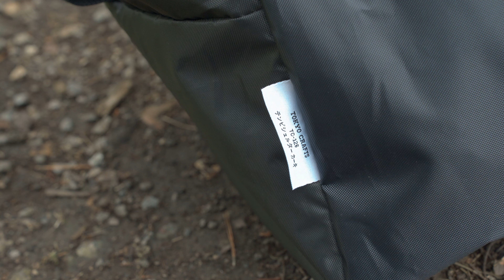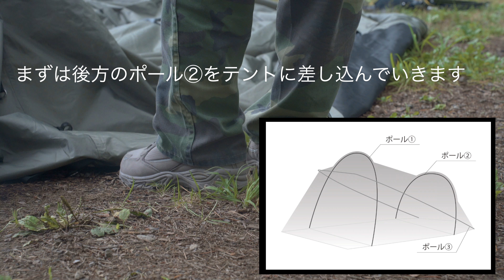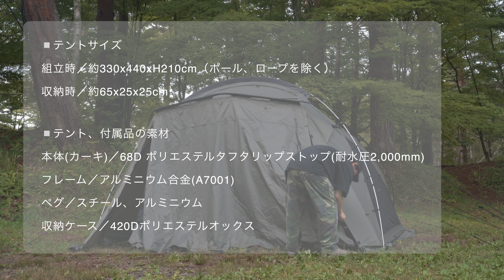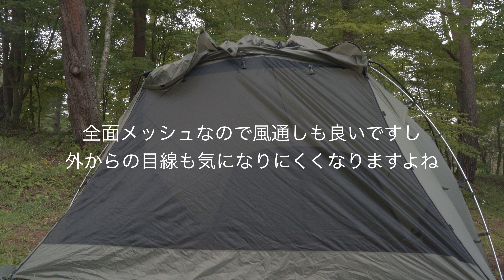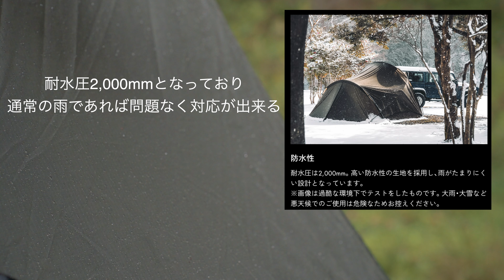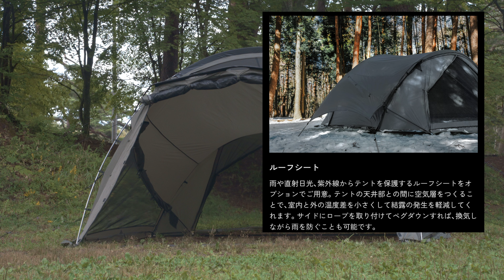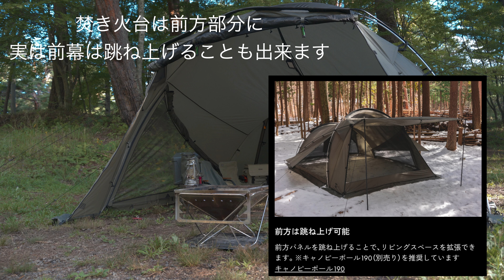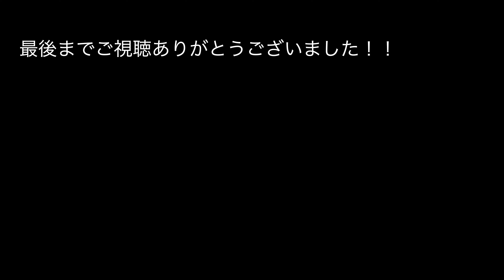TOKYO CRAFTSの新作テント『テンビ シェルター』を設営からレイアウトまで徹底解説！デザイン性、機能性、かっこよさ、すべてが最高なテント！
※メルマガ&会員登録で500Pプレゼント実施中。お得に購入可能！

☆普段使用しているキャンプ道具一覧☆

▼ランドリーバッグ（椅子のケースや薪入れとして）

▼メスティン スモールサイズ（トランギア）

☆チャンネル内のオススメ動画一覧☆

☆他のSNSでも発信しています☆

▼ブログに動画裏側やキャンプ道具について書いています♪